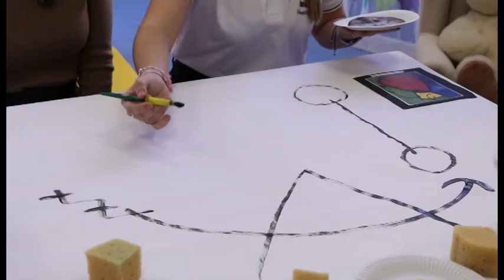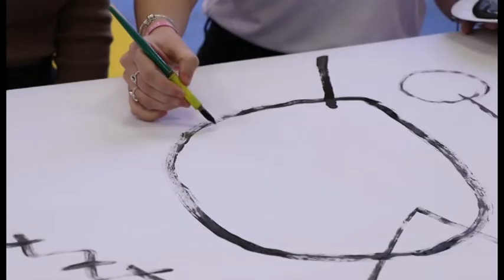Happy Way 2019 Prog 30 projecte art Joan Miro